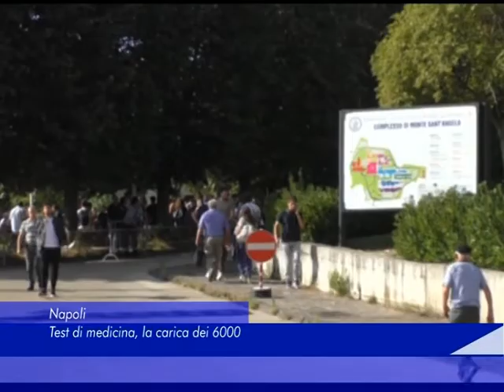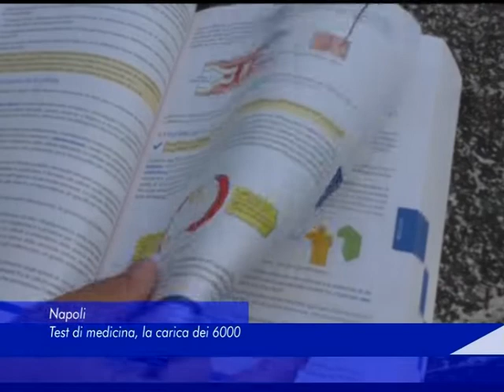Napoli: Test di medicina, la carica dei 6000 - 04 Settembre 2018